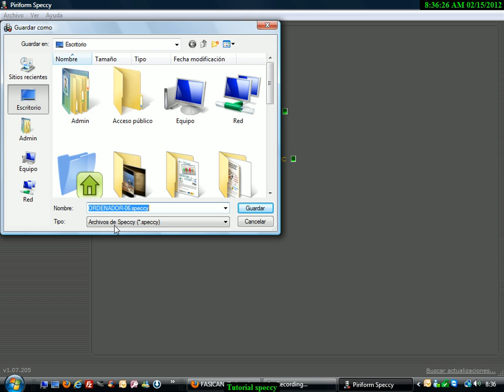TutSpeccy.avi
Tutorial para ver las características internas de un ordenador con Speccy